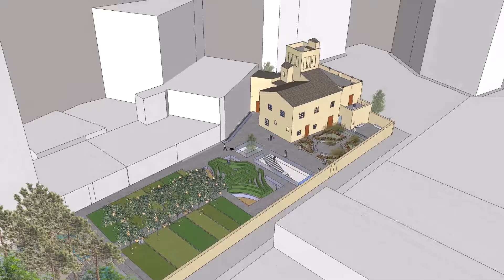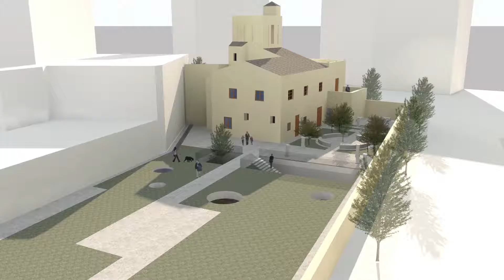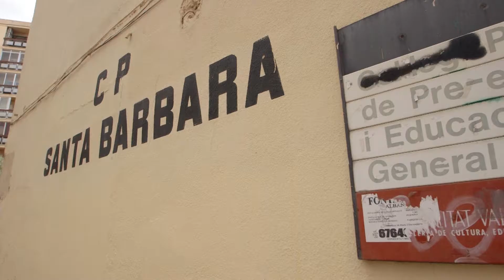Alquería Julià - Casa de la Música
Vídeo promocional del projecte de restauració Alquería Julià - Casa de la Música